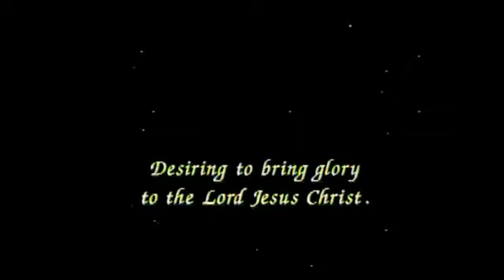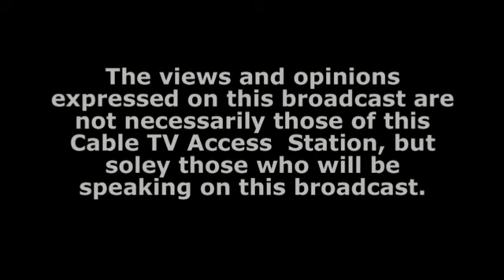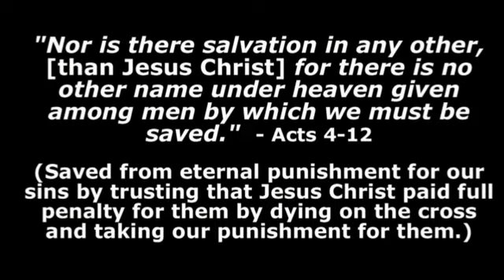TWO EYE-OPENING HEAVEN AND HELL TESTIMONIES : (Lance Trudell With: Norm Rasmussen)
1 John 1:8-9 says: If we say that we have no sin, we deceive ourselves, and the truth is not in us. If we confess our sins, He is faithful and just to forgive us our sins and to cleanse us from all unrighteousness. Thus if we make Jesus our personal Lord and Savior - every time we sin - we have every right to ask Jesus Christ to forgive us of our sin(s) - cleanse us as though we never sinned - so that when our heart stops beating, we can be assured that we won't have to suffer eternal damnation for our sins. Jesus Christ did what no other human being has ever done or ever could do. He was the ONLY person on this planet who has never sinned. And because He never sinned, He is the only acceptable sacrifice God the Father would accept to pay ransom payment for each of our sins. That is simply AMAZING, isn't it?! Yet JESUS DID IT!

To learn more about the non-denominational outreach ministry of PRECIOUS TESTIMONIES